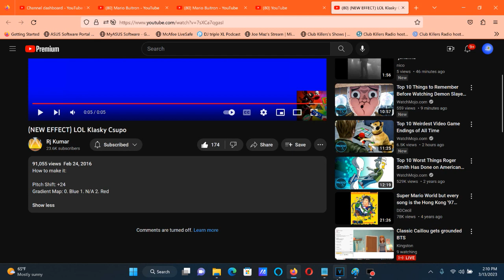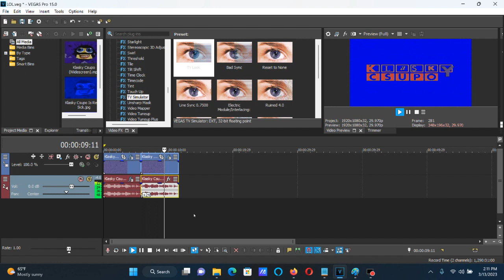How To Make LOL Effect (LOL X) On Vegas Pro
Made on Monday, March 13, 2023, 2:32:05 to 2:32:25 pm

How To Make LOL Effect (LOL X):

(VideoFX)

1st: Gradient Map - G-Major 35/LOL

0; R:     0, G:     0, B:   255, A:   255 (Blue)
1; R:     0, G:     0, B:     0, A:     0
2; R:   255, G:     0, B:     0, A:   255 (Red)

(AudioFX)

First Way:

1st: Pitch Shift - Twelve Semitones Up (A17)

2nd: Pitch Shift - Twelve Semitones Up (A17)

+24

(NEW EFFECT) LOL Klasky Csupo